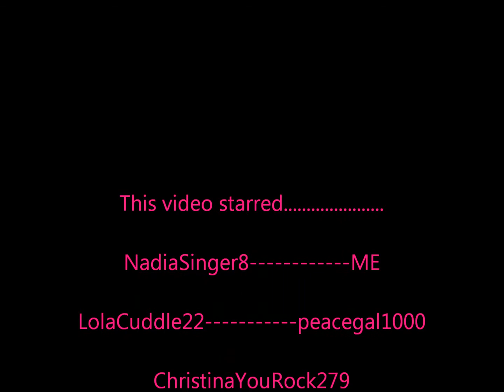Random Dancing //BuddyPoke & BABV//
don't own music! HELLO! I just got a lil eager & all so I made this video.